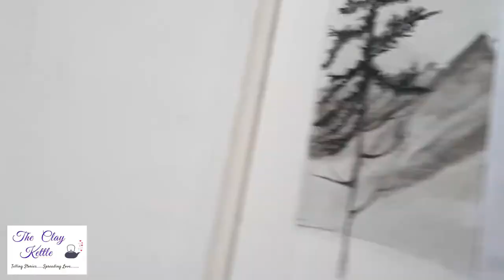How to Sketch a Mountain | A Very Easy Landscape Scenery tutorial✍🏻❤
This is a request video...🙂💗
 I'm very glad to have this opportunity... after getting some requests I am posting this tutorial...
 How I sketch landscape scenery in details 🙃

I'm really excited to know that my followers specially kids try to make paintings in my way. I'm very thankful to them...

KEEP SUPPORTING ME...🥰  I'LL MAKE MORE PAINTINGS TO IMPROVE MY TECHNIQUES AND GIVE YOU THE BEST

For this Sketch I'm using BRUSTRO Sketchbook (200 GSM)(A4 size)